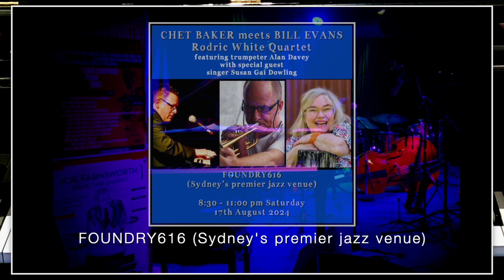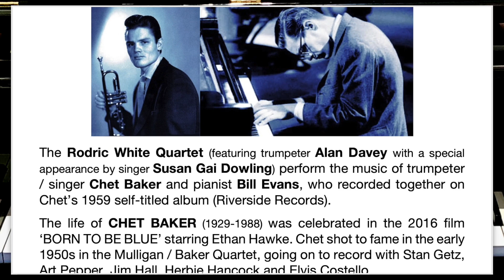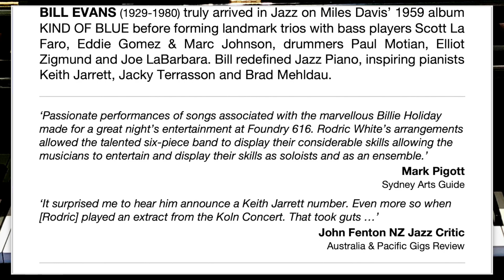« CHET BAKER meets BILL EVANS » Rodric White Quartet + guests @ FOUNDRY616 Saturday 17th August 2024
« CHET BAKER meets BILL EVANS » The Rodric White Quartet (featuring trumpeter Alan Davey with a special guest appearance by singer Susan Gai Dowling) on Saturday 17th August 2024 at FOUNDRY616 (Sydney’s premier jazz venue)

The Rodric White Quartet (featuring trumpeter Alan Davey with a special guest appearance by singer Susan Gai Dowling) perform the music of trumpeter / singer Chet Baker and pianist / composer Bill Evans, who recorded together on Chet’s 1959 self-titled album (Riverside Records).

CHET BAKER (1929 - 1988), whose life was celebrated in the 2016 film ‘BORN TO BE BLUE’ starring Ethan Hawke, was born in Oklahoma and rose to fame in the early 1950s with the Mulligan / Baker Quartet. He later recorded with notable artists such as Stan Getz, Art Pepper, Jim Hall, Herbie Hancock and Elvis Costello.

BILL EVANS (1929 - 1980) gained recognition in the jazz world on Miles Davis’ 1959 album KIND OF BLUE. He then formed landmark trios with bass players Scott La Faro, Eddie Gomez and Marc Johnson, as well as drummers Paul Motian, Elliot Zigmund and Joe LaBarbara. Evans redefined Jazz Piano, influencing pianists Keith Jarrett, Jacky Terrasson and Brad Mehldau.

Rodric White .. pianist / singer
Alan Davey ... trumpet / trombone
Stan Valacos ... acoustic bass
Tim Bradley ... drums
Susan  Gai Dowling ... special guest singer

‘Passionate performances of songs associated with the marvellous Billie Holiday made for a great night’s entertainment at Foundry 616. Rodric White’s arrangements allowed the talented six-piece band to display their considerable skills allowing the musicians to entertain and display their skills as soloists and as an ensemble.’ - Mark Pigott (Sydney Arts Guide)

‘It surprised me to hear him announce a Keith Jarrett number. Even more so when [Rodric] played an extract from the Köln Concert. That took guts …’ - John Fenton NZ Jazz Critic (Australia & Pacific Gigs Review)

Music accompanying promo clip:

« I FALL IN LOVE TOO EASILY » (extended instrumental excerpt) 1944 song composed by Jule Styne with lyrics by Sammy Cahn; introduced by Frank Sinatra in the 1945 film Anchors Aweigh.

Casey Greene ... flute (soloist)
Warwick Alder ... trumpet
Julian Gough ... tenor saxophone
Rodric White ... piano (soloist) / music arrangement
Jonathan Zwartz ... acoustic bass
Andrew Dickeson ... drums

Recorded by Ross A’Hern at Sony Studios East Sydney